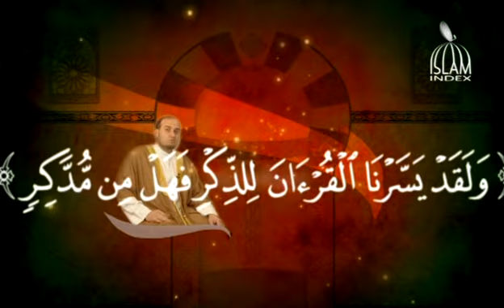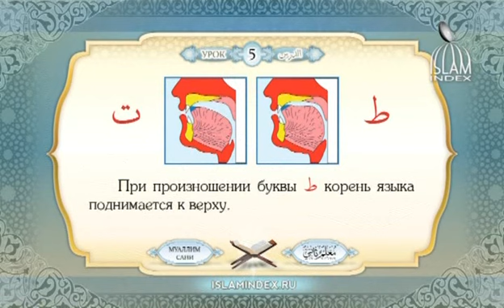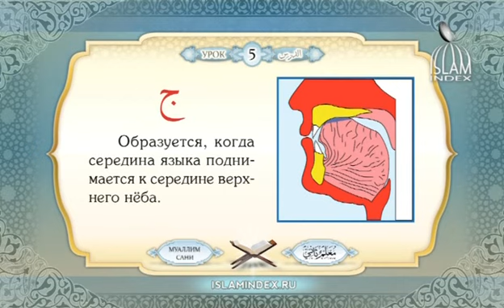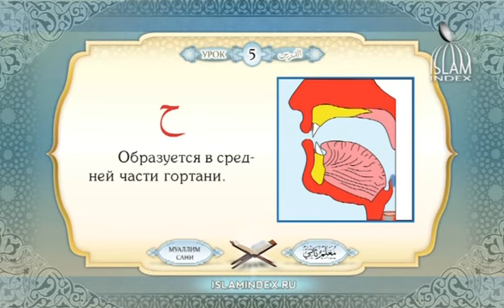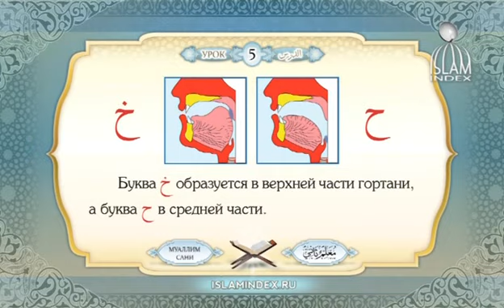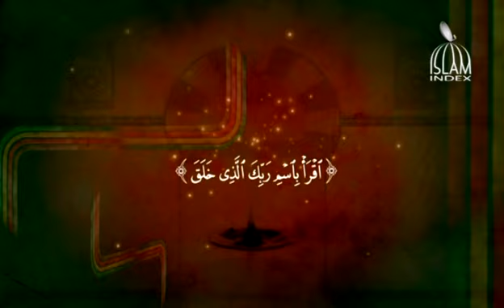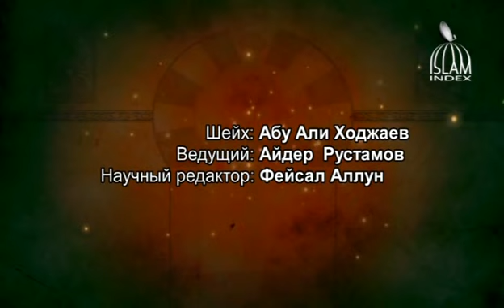Муаллим сани Урок 5